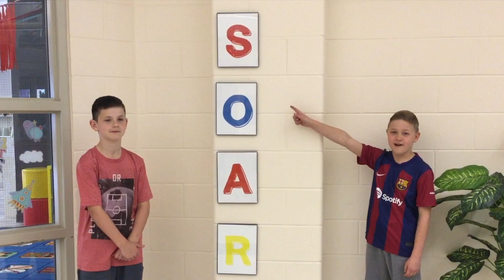The Morning Announcements March 22, 2024